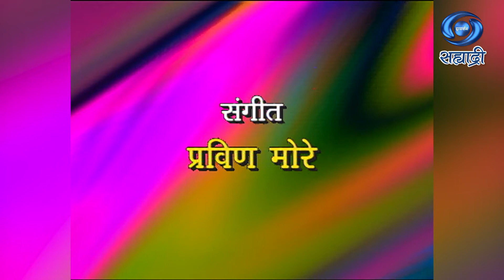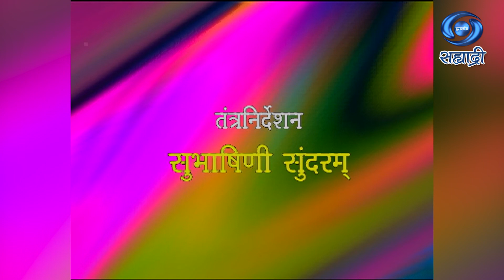Hasat Khelat | HD | हसत खेळत | Ep 72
हसत खेळत.. निर्माता दिग्दर्शक - शरण बिराजदार..
DD Sahyadri
Doordarshan Mumbai
Sahyadri Marathi
Show : ' Hasat Khelat '_' हसत खेळत '
Artist : अविनाश खर्शीकर
अंजली वळसंगकर
सुनील अष्टेकर
मिनाषी जोशी
निकुंज हिवरकर
अभिषेक खरे
नितीन कांबळे
आणि इतर..